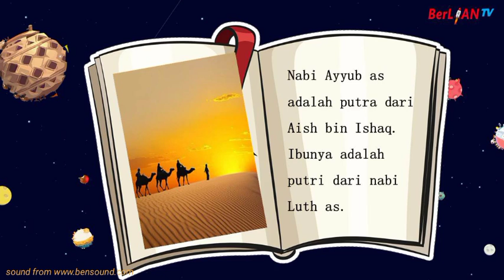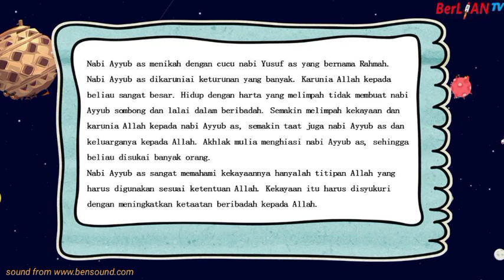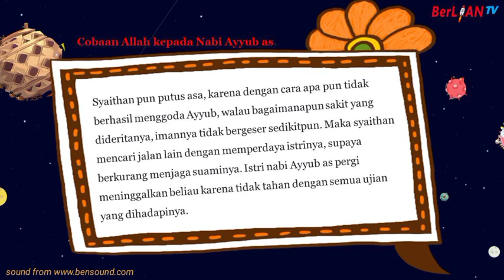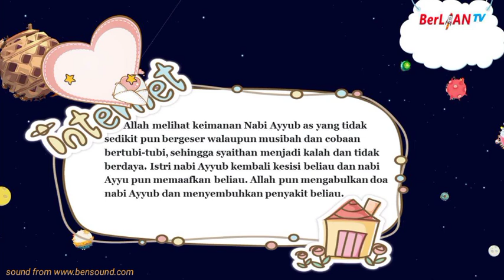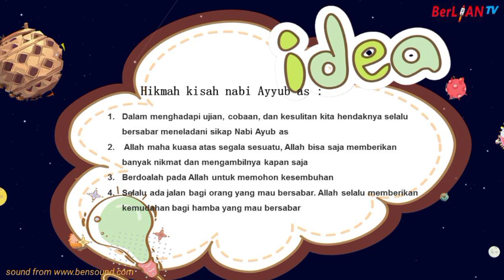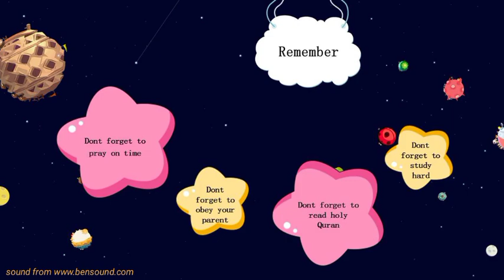Kisah Nabi Ayyub AS - Al Islam Kelas 3 SD | BerLIAN School